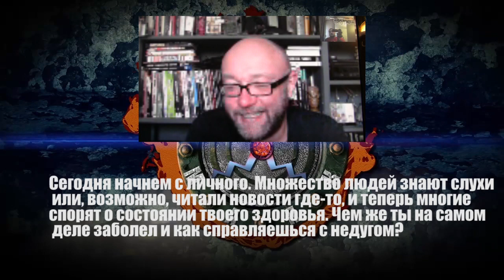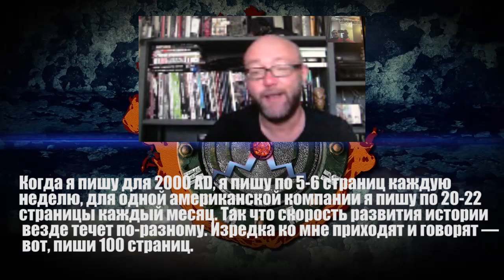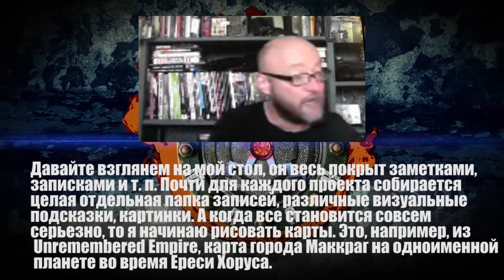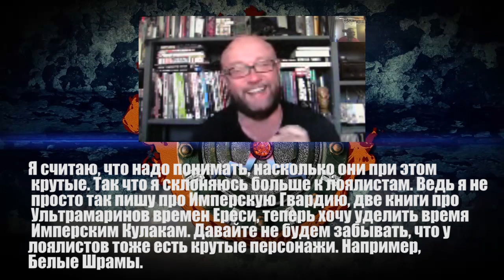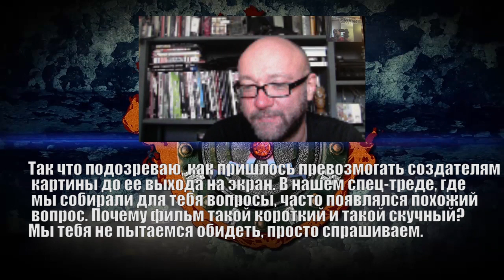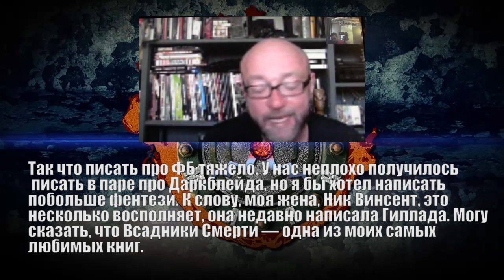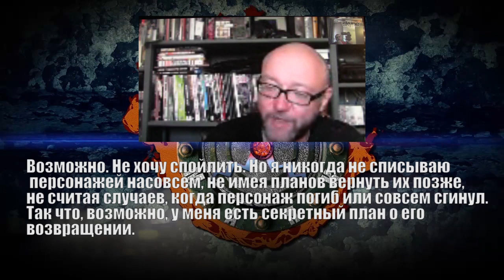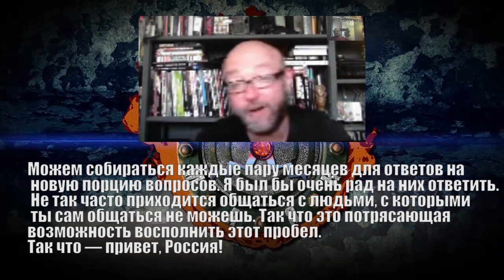Дэн Абнетт часть 2 ВМ 22